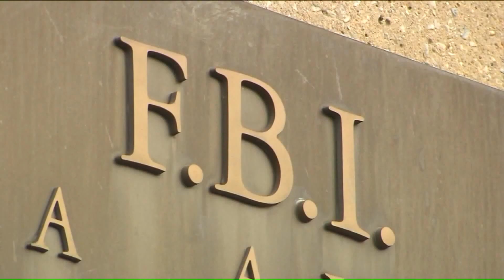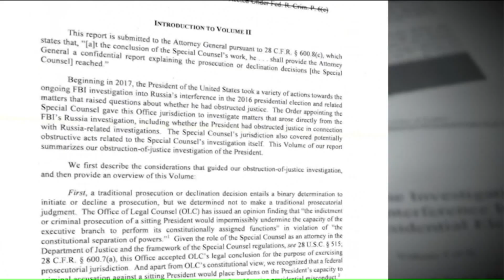Inspector general report on Russia investigation is out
A watchdog report on the Russia probe finds no evidence of political bias, despite performance failures, according to a summary obtained by The Associated Press.